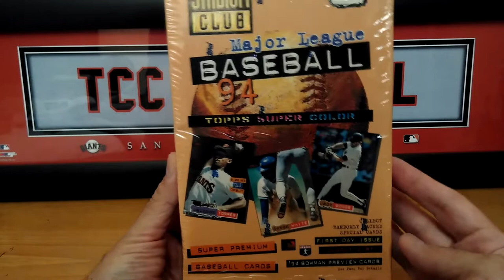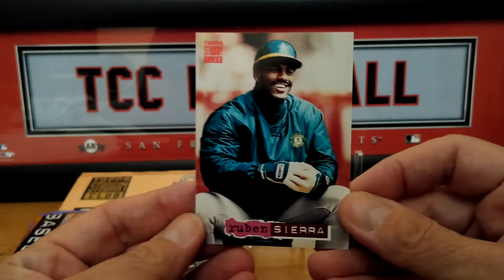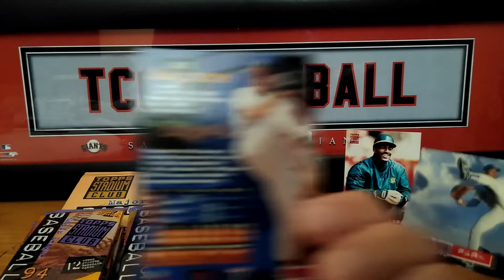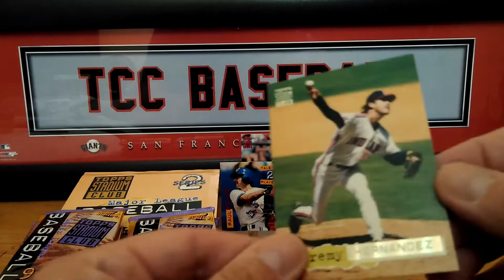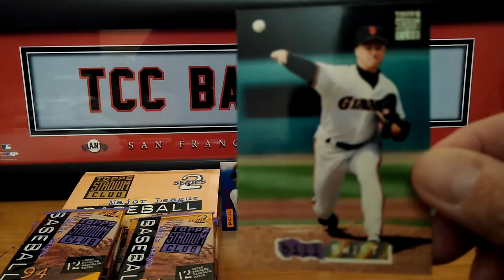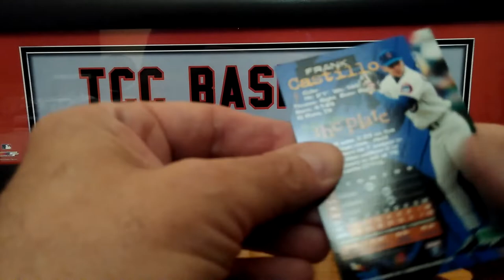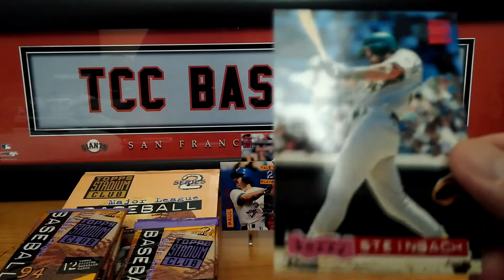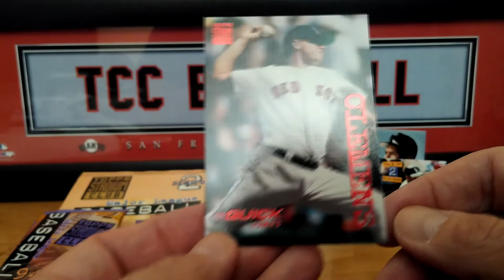1994 Stadium Club Box Variations / Weekly Giveaway INFO !!!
1994 Topps Stadium Club Series 2 ...What A Box! - Part 1
This is Mike from TCC- The Collectors Corner. In this video I will be opening a box of 1994 Stadium Club. Found some GREAT HOFers & Variations!

If you would like to send me baseball cards to open in a future video, I will send you something back and a Shout-Out !